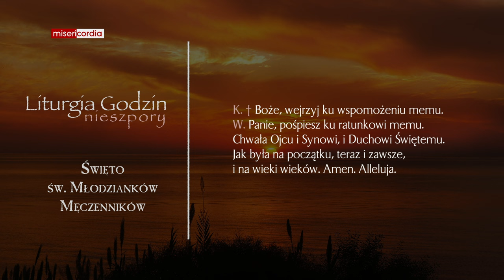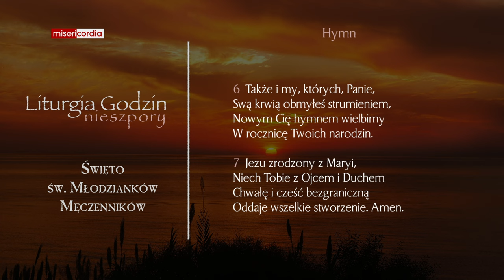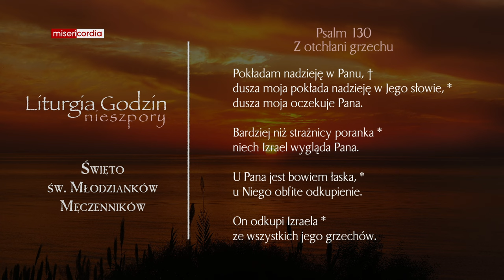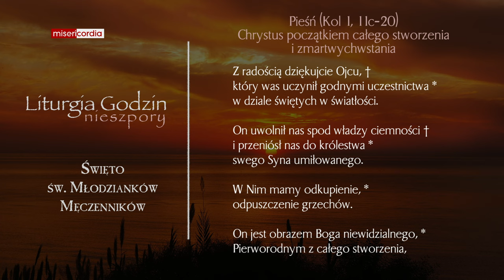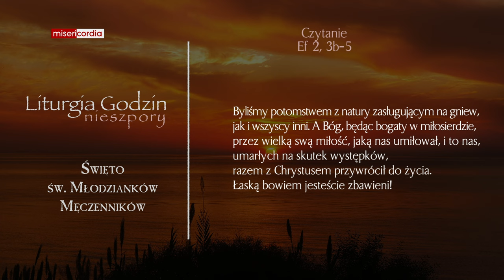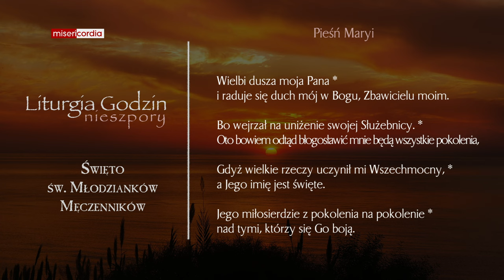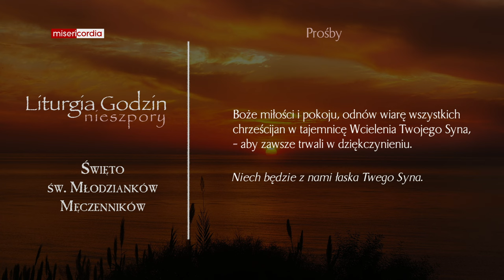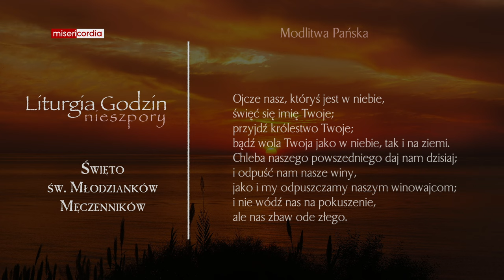Liturgia Godzin | Nieszpory | Święto św. Młodzianków, męczenników